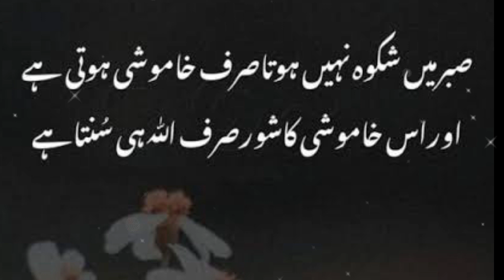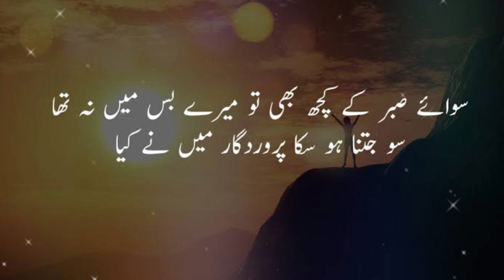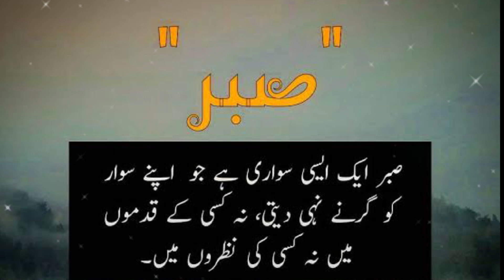Sabar Quotes in Urdu | Islamic Urdu Quotes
In this video; i am gonna tell you about the importance of sabar ♥ Sabar is very important to do in life, agar insan sabar karta hai to Allah usko iska buhat ajar deta hai. Agar azmaish ajae to sabar karna mat bhoolna.
1. Sabar Urdu Quotes
2. Islamic Quotes
3. Islamic Urdu Quotes
4. Islamic Quotes in Urdu
5. Urdu Shayari